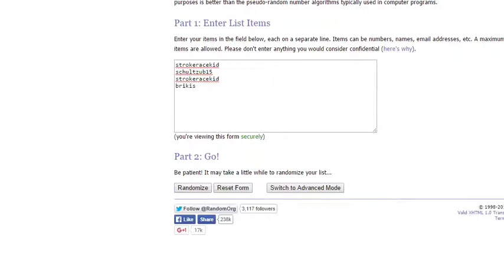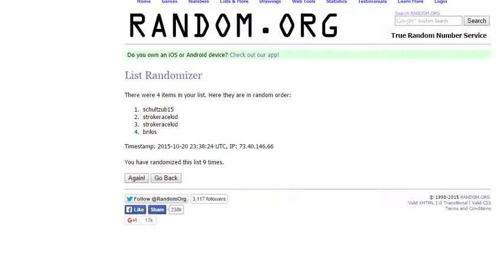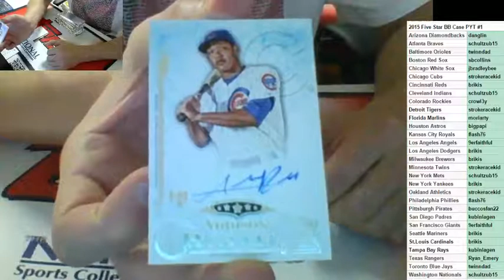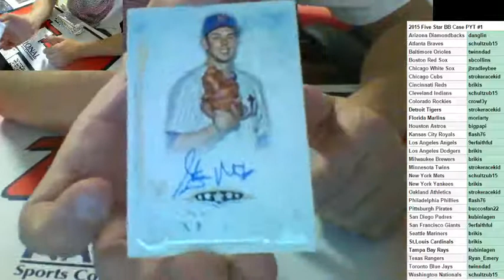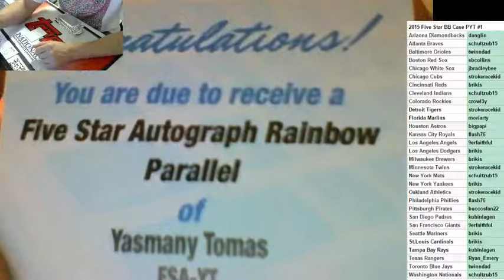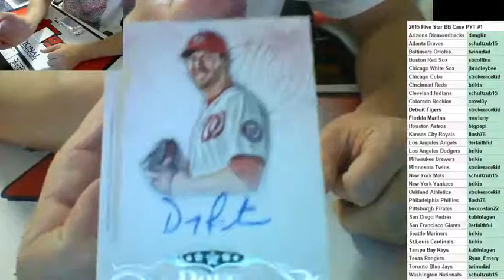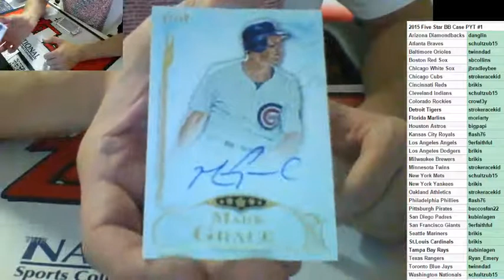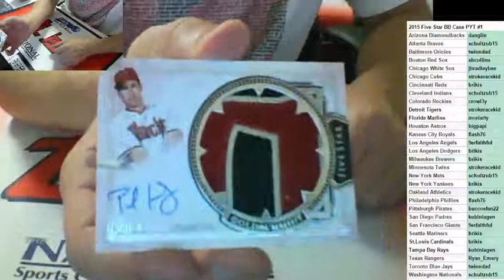2015 Topps Five Star Baseball FULL CASE Break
2015 Topps Five Star Baseball FULL CASE Break